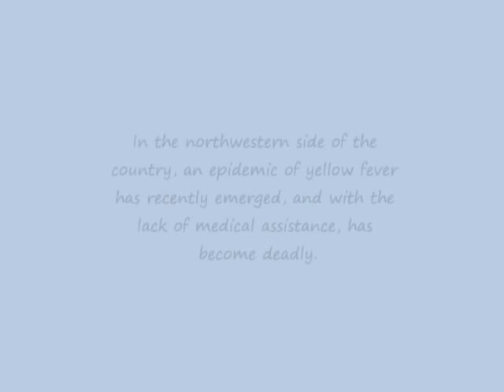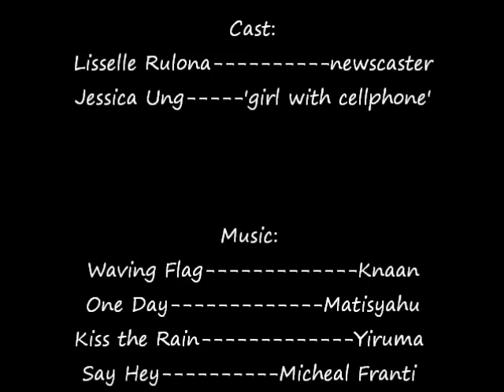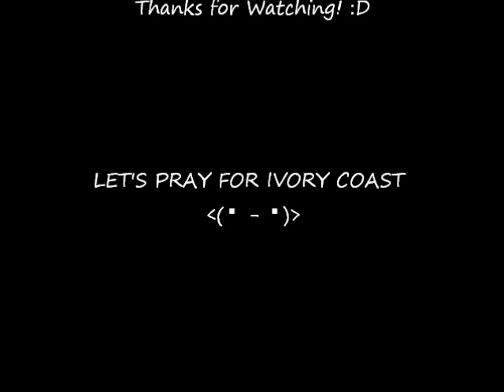Ivory Coast Movie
history pd 1